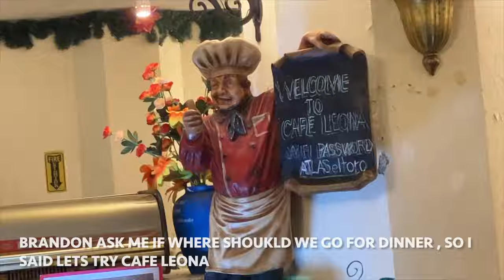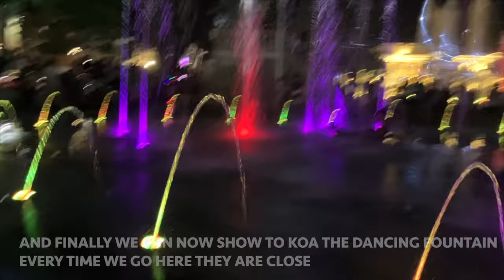FAMILY NIGHT | HEALTHY FAMILYA | American 🇺🇸 Filipina 🇵🇭 couple | Philippines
Thank You for Your Support!
WELCOME and WELCOME BACK to BRANDON and WILA!
"We hope that through our journey, you will be inspired to start yours."
Today’s Vlog is about: family  night out
Gardening , spery insects

#1 Dating Site to meet quality Filipina girls:
They check every profile.  Best overall results of any dating site in the Philippines.
Christian Filipina
Want to know how to meet a Filipina or Foreigner online successfully?
5 STEPS TO MEET A GOOD FILIPINA ONLINE
So You Can Meet Offline and In-Person
Travel:
Travel Insurance:
OUR TRAVEL ESSENTIALS:

AEROPRESS COFFEE MAKER
COFFEE GRINDER
BLUETOOTH SPEAKER
AMAZON FIRE TV STICK
USB FAST CHARGER
POWER BANK
ANTI THEFT SHOULDER BAG
CHOLULA HOT SAUCE PACKETS
DRY- FIT T-SHIRTS
DRY-FIT UNDERWEAR
DRY-FIT SOCKS
Like the music we use in our videos? Are you a new Content Creator?
SONG:
ARTIST:
LDR MERCHANDISE AVAILABLE NOW!
A Little About Brandon & Wila:
We are an AMERICAN / FILIPINA LDR COUPLE that met online in 2019 and then in person early 2020. Separated by the pandemic for over 2 years, we reunited in May 2022 and now we are back to LDR again. Soon to be reunited for good in early 2023 to build a house on land we purchased in December of 2023.

Thank you for sharing in the experience.
for recommending products and services we love.
It doesn't cost you more and
it helps us create the content for free 😊